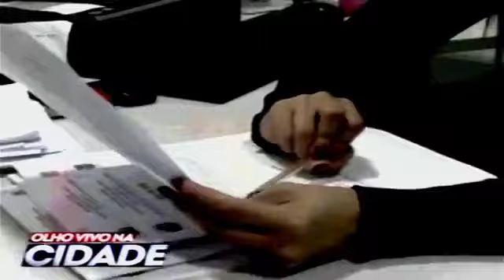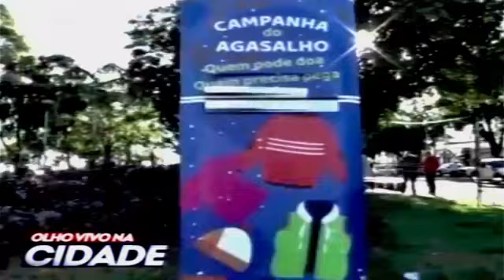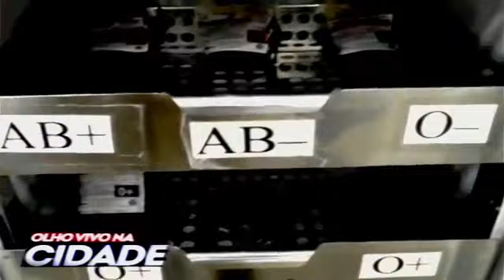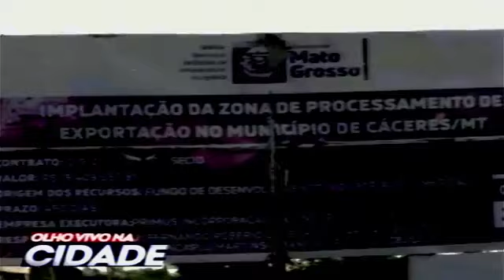OLHO VIVO NA CIDADE / EXIBIDO 17.06.2022